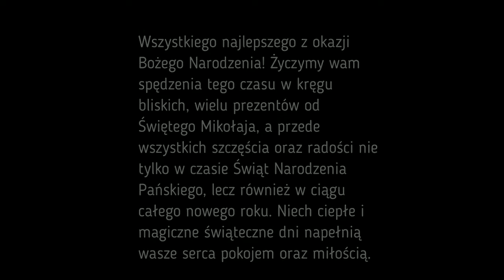Życzenia z Gruzji :)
Życzenia bożonarodzeniowe i noworoczne od naszych ormiańskich Przyjaciół z Gruzji, którzy gościli w Dekanacie Przasnyskim w czasie ŚDM 2016.